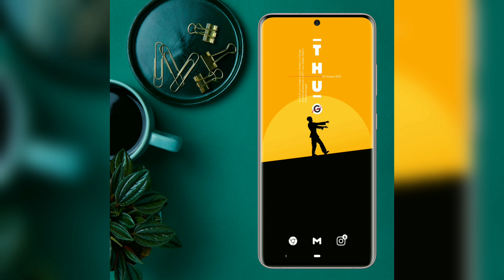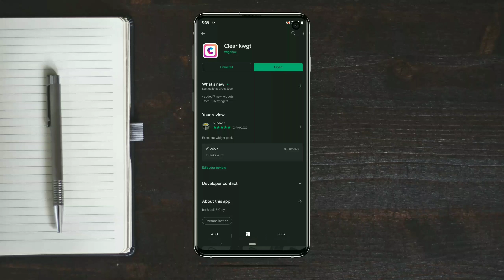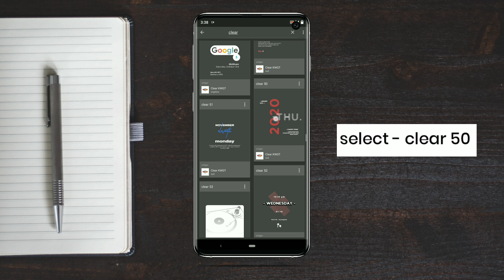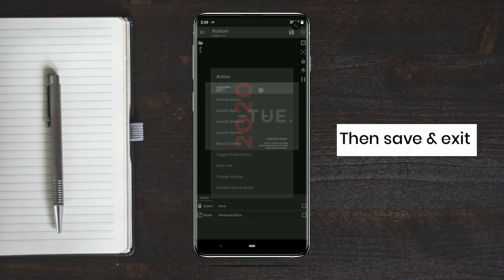Best Nova Launcher Setup | Joker | Give Away | Best Android Setup #154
today's setup is based on the joker, hope you all like it